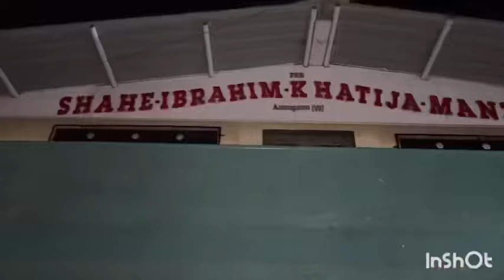my first Eid vlog eid celebration at nanima place #2024 chicken pulao 😍😍